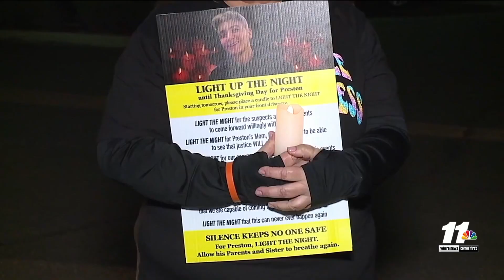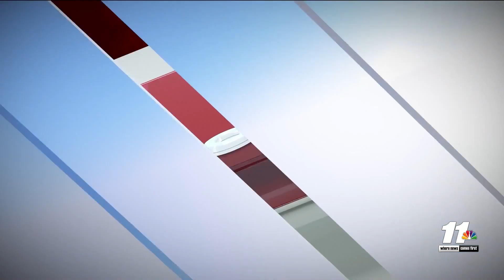Two teens, two adults charged in the murder of an Arizona teen